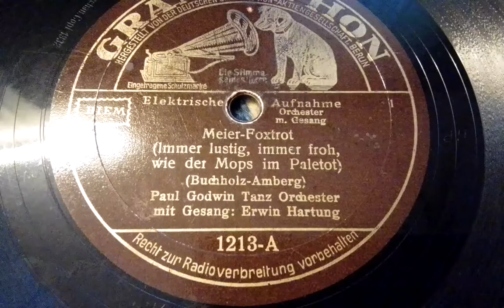Paul Godwin T.O./E.Hartung Meier Foxtrot Grammophon 1213 A (1932)